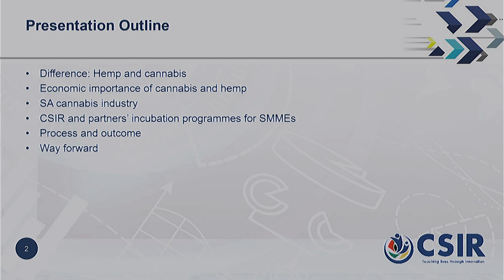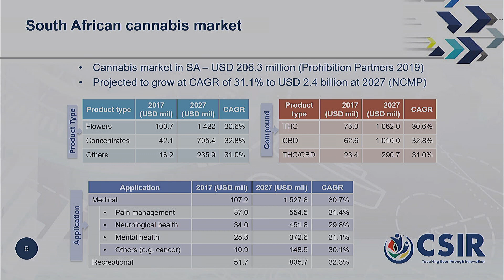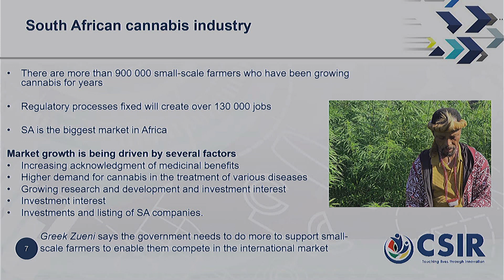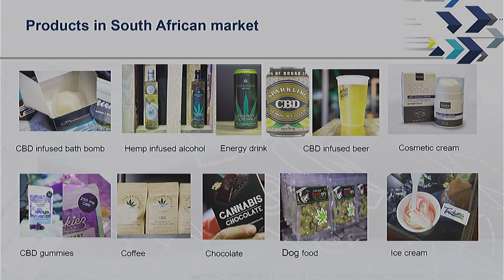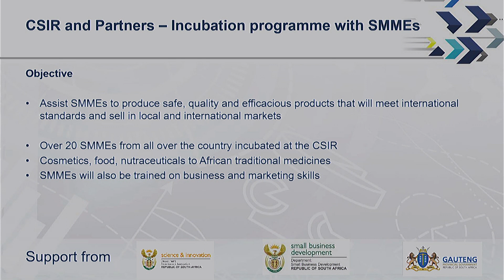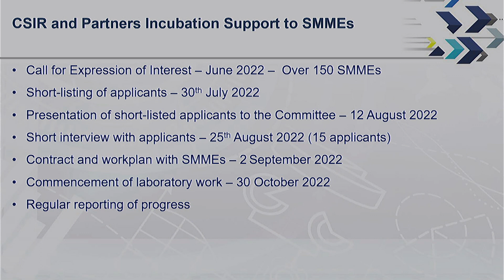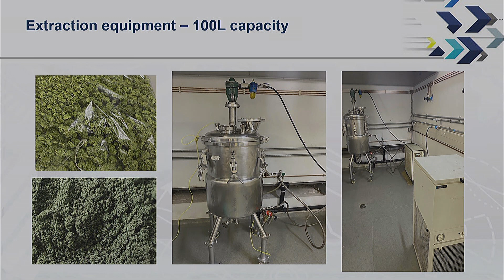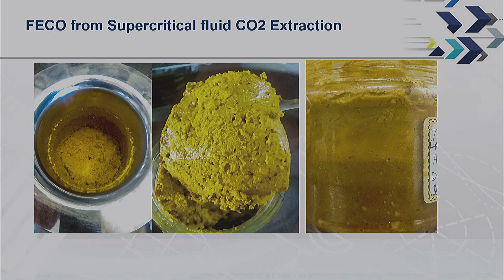The role of SMMEs in growing the cannabis and hemp industry in South Africa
Dr Blessed Okole, CSIR Research Group Leader for Agro-processing

The National Cannabis Master Plan highlights that the cannabis sector has huge potential for the development of SMMEs, attracting domestic and foreign investment and value addition in the processing and manufacturing of various products for local and export markets. It highlights that it would lead to the diversification of the economy and, thus, increase economic growth, create jobs and alleviate poverty.

To unlock this potential, several issues, including regulations, good seed germplasm, processing and product development, and education initiatives, among others, need to be addressed. The CSIR, working with the Department of Science and Innovation, Gauteng Department of Agriculture and Rural Development and the Department of Small Business Development, has issued an expression of interest to start pilot projects with SMMEs at provincial and national levels to develop or improve their products/processes, so that they can compete and sell in local and international markets. The projects will focus on the food, cosmetics, nutraceutical and African traditional medicines sectors.